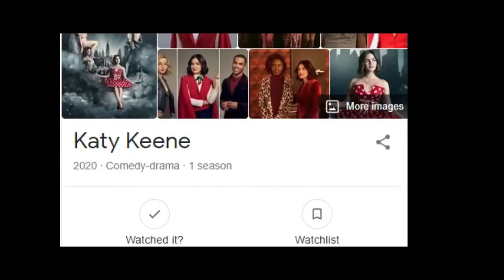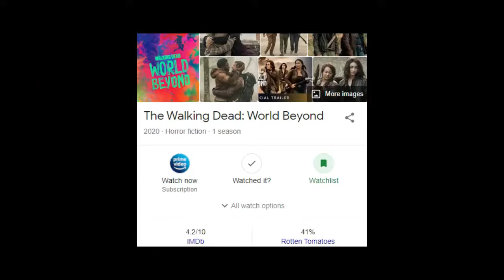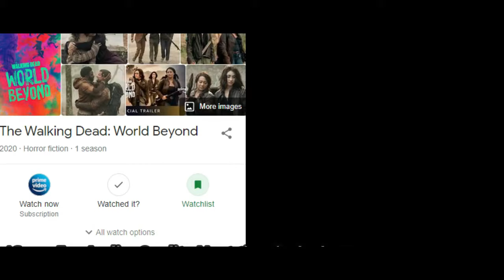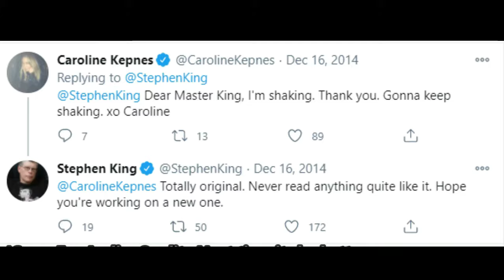Top 5 BEST Adult WEBSERIES List & Review (தமிழ்) +Link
Top 5 Best
Top 5 Best Adult WebSeries List & Review (தமிழ்) +Link TWD You Sex Education Riverdale PosstingBugle
This video is re-uploaded because the old video not in Audio good Quality
thanks to the supporters
No. 1 You     18+

No.4 Riverdale

No.5  Orange Is the New Black 18+ (lesbo)